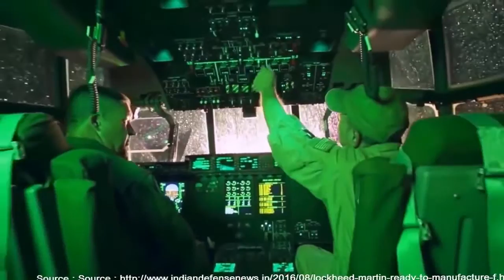LOCKHEED MARTIN READY TO MANUFACTURE IN INDIA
LOCKHEED MARTIN READY TO MANUFACTURE F-16S IN INDIA

Lockheed Martin (LM) plans to manufacture ‘F-16’ fighter jets in India. The American defense major has confirmed that it recently offered to move its lone production line of the latest version of F-16, named ‘Block-70’, to India from Texas. Speaking at a media conference in New Delhi, Head (F-16 Business Development) of LM Randall L Howard recently said that the proposed move would help meet the Indian and global requirement.

However, Howard made clear that the proposal was “conditional” and LM would move its lone production line to the South Asian country only if the Indian Air Force (IAF) agreed to acquire the world’s largest-sold fighter aircraft for its fleet. “The offer we have given to the Indian government is unmatched and from our side unprecedented,” he told reporters. Howard further said that LM wanted to manufacture F-16 Block-70 “for India, from India and export to the world”

Interestingly, Howard avoided questions on whether LM had any plan to sell F-16s to Pakistan, saying that the Indian and American governments would discuss the issue later. Meanwhile, Indian Defence Minister Manohar Parrikar said that New Delhi would choose at least one more aircraft, apart from the indigenous ‘Tejas’, for the IAF through the ‘Make in India’ route. It means that India is still not ready to accept the LM’s conditional offer.

Defense experts have opined that LM cannot force the IAF to acquire F-16s because its American rival Boeing (F/A-18E), France’s Dassault Aviation (Rafale), Sweden’s Saab (Gripen) and the Eurofighter are also eyeing the Indian market. More importantly, all the companies have offered to set up a production facility in the Indian capital without any “condition”.

Howard tried his best to convince the Indian government to acquire F-16s for the IAF, saying that it would be a “win-win situation” for both New Delhi and LM. He argued that the F-16 Block-70 would be the best fighter aircraft in the South Asian region. “It is critical for you to pick up a partner who will deliver on his promise,” Howard told the Indian officials.